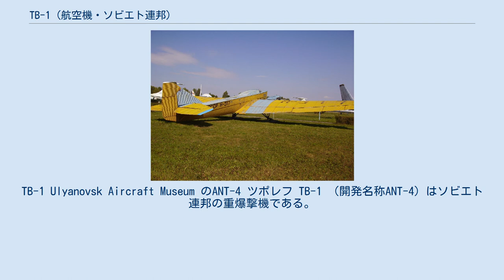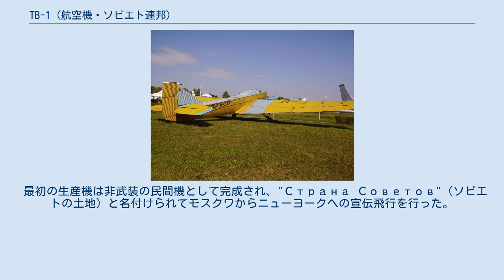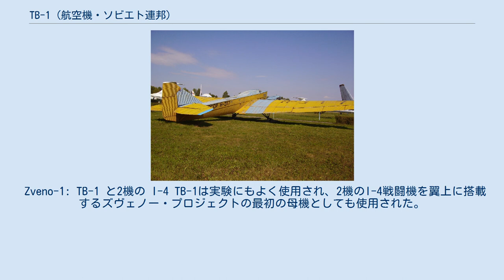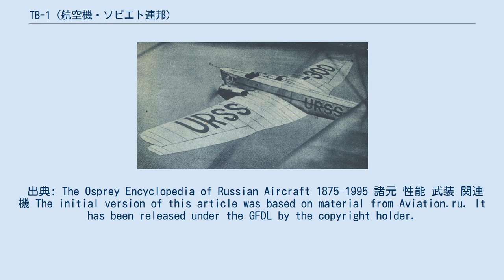TB-1 (航空機・ソビエト連邦)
TB-1 Ulyanovsk Aircraft Museum のANT-4 ツポレフ TB-1 （開発名称ANT-4）はソビエト連邦の重爆撃機である。
長年に渡ってソ連爆撃機戦力の主力として運用された単葉機であり、ソ連で製造された初めての大型全金属製航空機だった。
 1924年にソ連空軍はTsAGI (Центра́льный аэрогидродинами́ческий институ́т (ЦАГИ) – 中央航空流体力学研究所) に重爆撃機の設計を命じた。
TsAGIはアンドレイ・ツポレフの率いる部門にその課題を担当させた。
 ツポレフのチームはジュラルミン波板外板―これはフーゴー・ユンカースのユンカース D.Iが先駆者となった全金属製航空機の設計技術を利用するためのツポレフの先行研究に基づいていた―を用い、2つのネイピア ライオンエンジンを搭載した双発の全金属製単葉機 ANT-4を設計した。
 最初の試作機は1925年にモスクワにあったツポレフの工場の2階で製作されたため、試作機を分解して運び出すために際に建物の壁を取り壊す必要が生じた。
モスクワにあるホディンカ飛行場での再組立ての後、ANT-4は1925年11月26日に初飛行した。
 ANT-4の試験は成功を収め、TB-1として生産に移されることが決定された。
しかし生産は遅延した。
これはアルミニウムの不足と、高価な輸入品のライオンエンジンの代替を見つける必要があったためだった。
代替エンジンにはBMW VI、後にソ連による同エンジンのライセンス生産型のミクーリン M-17が用いられた。
生産は最終的に1929年にモスクワのフィーリの元ユンカース社の工場で始められ、生産が終了する1932年までに、2機の試作機に続いて216機が生産された。
 降着装置に車輪を装備した型とフロートを装備した型の両方が生産された（ANT-4水上機は合計で66機が生産された）。
 モスクワからニューヨークに飛行する"Страна Советов"号。
1929年。
 最初の生産機は非武装の民間機として完成され、"Страна Советов"（ソビエトの土地）と名付けられてモスクワからニューヨークへの宣伝飛行を行った。
この機はシベリアを経由する東向きの航路をとり、21,242 kmの飛行距離と137飛行時間をかけて11月3日にニューヨークに到着した。
 TB-1はソ連空軍の最初の標準的な爆撃機になり、フロートを装備した水上機型は雷撃機(TB-1P)として使用され、また航空測量にも用いられた。
 Zveno-1: TB-1 と2機の I-4 TB-1は実験にもよく使用され、2機のI-4戦闘機を翼上に搭載するズヴェノー・プロジェクトの最初の母機としても使用された。
 重爆撃機としてのTB-1は、よく似ているがはるかに大きな4発重爆撃機 TB-3に更新され、多くが民間機輸送機に換装されG-1の名称を与えられてアエロフロートとアビアアークティカ（アエロフロートの極地部門）で使用された。
アナトーリィ・リャピヂェーフスキーの操縦するアビアアークティカのTB-1は1934年2月12日にベーリング海峡の近くで氷海に閉じ込められた チェリュースキン蒸気船の乗員救助の際に重要な働きをし、リャピヂェーフスキーはソ連邦英雄の称号を得た。
G-1はアビアアークティカで1948年まで使用が続けられた。
 アビアアークティカでG-1として使用されていた1機のANT-4がUlyanovsk Aircraft Museumに保存されている。
 出典: The Osprey Encyclopedia of Russian Aircraft 1875–1995 諸元 性能 武装 関連機 The initial version of this article was based on material from Aviation.ru. It has been released under the GFDL by the copyright holder.